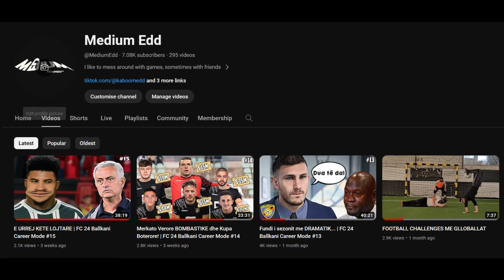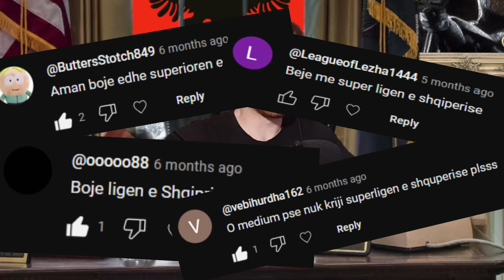UNE KRIJOVA LIGEN E SHQIPERISE NE FIFA! (FC 24)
Kush deshiron ta mbeshtes kanalin si dhe ta instaloje kete MOD ne FC 24 👇